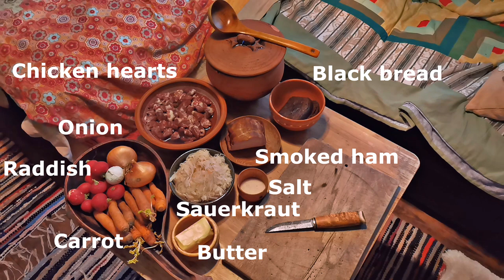Sauna Cooking │Saunakerisel küpsetamine 〘No Talking〙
Cooking in sauna is native to Estland. In sauna heat is even and lasting throughout  the process. Food made on the rocks cooks evenly and preserves all the nutrients inside the meal. And don't forget the effectiveness- you get to enjoy hot sauna and get great food in the same time.

Saunas toidu valmistamine on Eestis vana tava. Saunakuumus on ühtlane ja kestev. Kerisekividel valmistatud toit küpseb ühtlaselt ja säilitab eneses kõik toitained. Ja muidugi on see ka säästlik - ühe kütmisega kaks eesmärki: saun ja söök.

Bushcraft Festival Estland 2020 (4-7. june)